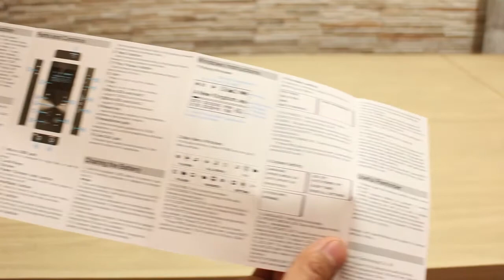XDUOO X3 HiFi Lossless Music Player by Gearbest UNBOXING